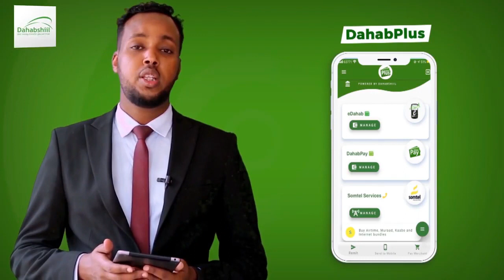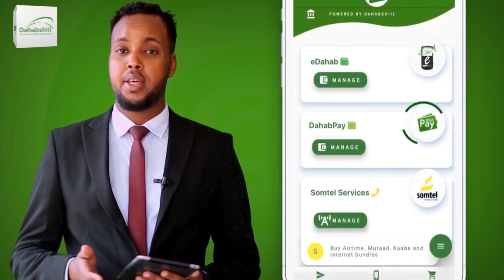MASUULIYIIN KA TIRSAN PUNTLAND OO BOOQDAY ISBITAALKA MAGAALADA QARDHO